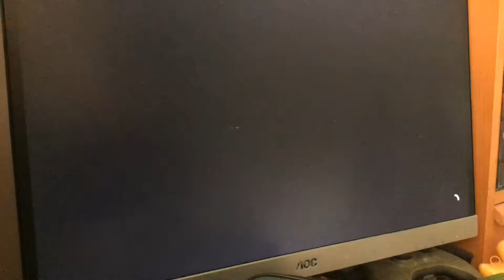The Forza Horizon 4 Playlist is taking the P!SS | Why it needs to change